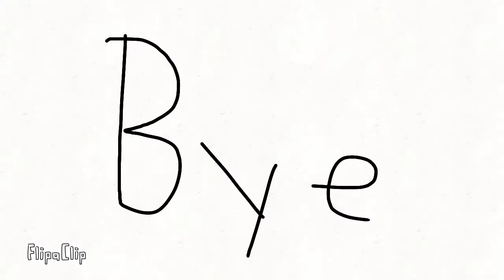WTBP | Episode 3: An A-Maze-ing Place.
Hello guys today the powers encounter themselves in a maze so only two are going safe and the rest will go up for elimination so vote and recommend power ups and show this to your friends and tell them to vote.and voting ends on July 11 not August 3